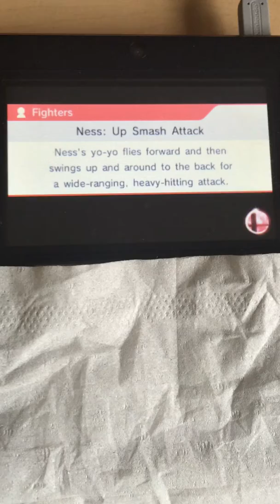Smash 3DS: Ryu vs Ness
A Smash match featuring Ryu and Ness.